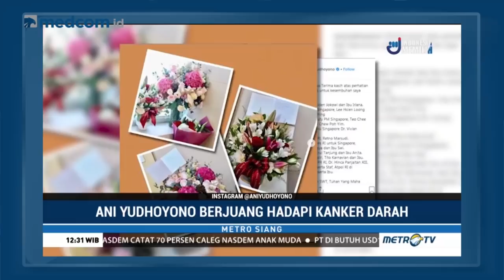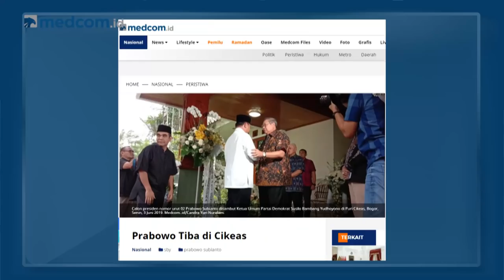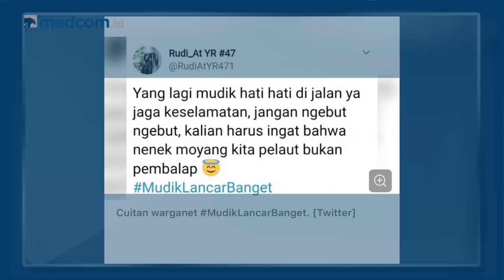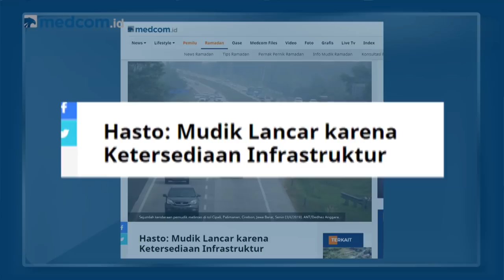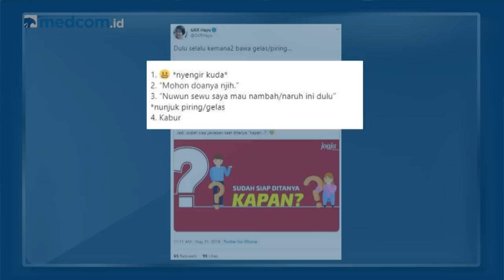Viral Pernyataan Prabowo Hingga Jawaban Kreatif untuk Pertanyaan 'Kapan Nikah?'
Sepekan terakhir kali ini akan menyoroti soal pernyataan Prabowo usai melayat pasca pemakaman Ani Yudhoyono. Prabowo mengeluarkan statement berbau politis yang membuat SBY kaget. Selanjutnya tim sepekan terakhir menyoroti soal mudik Lebaran dan terakhir ada segmen yang ditunggu-tunggu oleh para jomblowan dan jomblowati. Yaitu jawaban kreatif saat ditanya 'Kapan Nikah?'. Temukan jawabannya di Sepekan Terakhir ya.